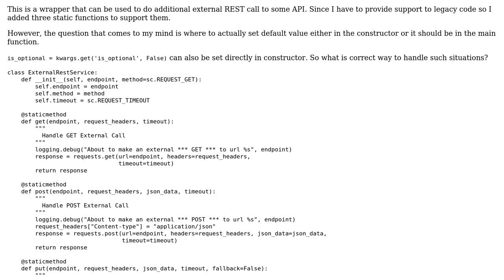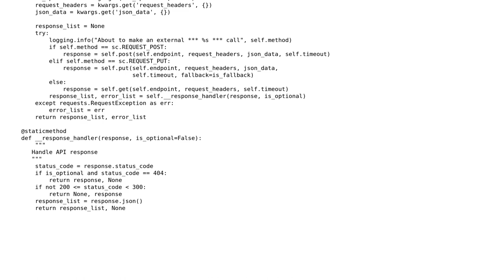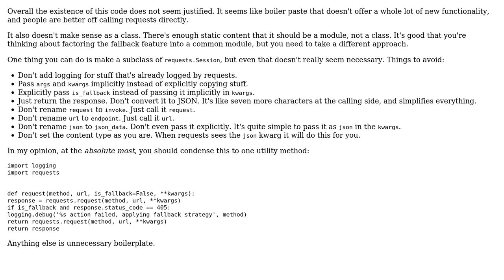Code Review: Wrapper for REST API calls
With thanks & praise to God, and with thanks to the many people who have made this project possible! | Content (except music & images) licensed under CC BY-SA | Music | Images & others | With thanks to user Reinderien user Dinesh Saini user 200_success and the Stack Exchange Network Trademarks are property of their respective owners. You are responsible for your own actions.